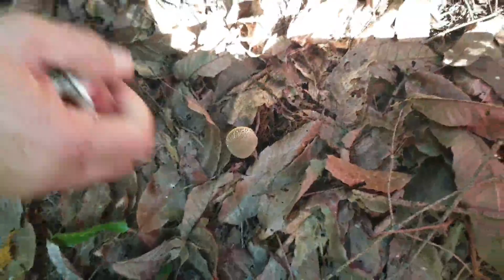EP:245#เข้าป่า#หาเห็ด ครั้งแรกของแม่นาบี สะใภ้เกาหลีในรอบ14 ปี